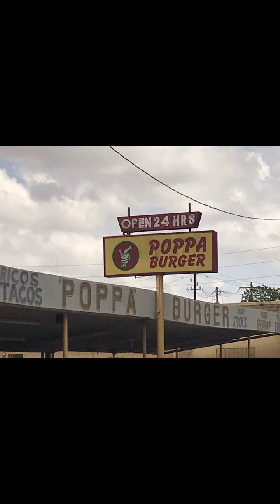Poppa Burger Video Bloopers and All Lol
Houston’s Famous Poppa Burger servings Houstonians for over 50 years. 1622 N. Main St, Houston,Tx
1/3 of Houston’s longest standing restaurants are burger joints and Poppa Burger is one of them!! A sign of Poppa Burger can be found in the 1970’s Brewster McCloud filmed here in our great city of Houston.

While filming my video of Poppa Burger!! I met the grandson - Mario. More to come!!